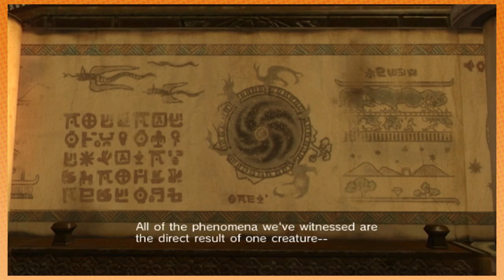Sonic Unleashed: Old Man Exposition - PART 8 - Game Grumps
Thank you, old man.